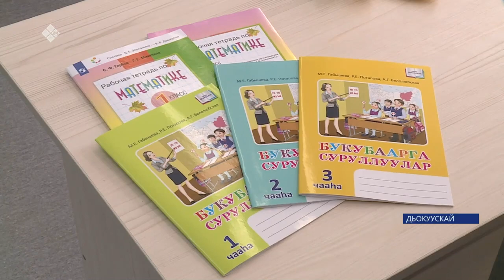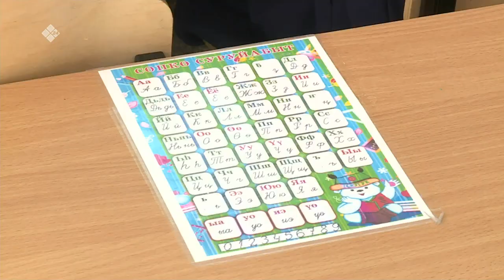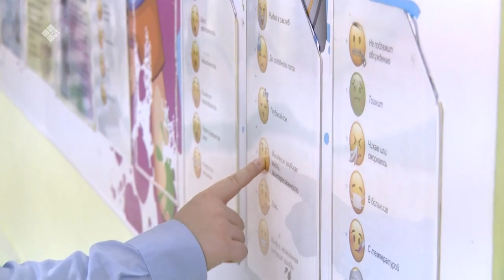«Саха сирэ» информационнай биэрии. Атырдьах ыйын 30 күнэ 13:30